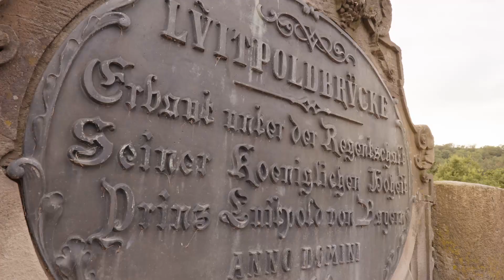Die Naheweinstraße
Erleben Sie faszinierende Impressionen, die kulturreiche Historie und die wunderschönen Rebhänge des Weinanbaugebietes Nahe entlang der 130 km langen Naheweinstraße.

Eröffnet im Jahr 1971, verbindet der abwechslungsreiche Rundweg 35 Weinorte auf einer 130km langen Strecke.

Die historisch gewachsene Strecke verläuft über Jahrhunderte alte, bereits von den Römern genutzte Verbindungen, die zur damaligen Zeit den Weinanbau und -handel im Naheland ermöglichten.

Die vielfältigen Glanzpunkte der einzigartigen Weinkulturlandschaft erstrahlen entlang des 130-km-Rundkurses wie schimmernde Perlen: vom Orgel-Art Museum (Windesheim) über die Ruine Gutenburg bis zur ehemaligen Benediktiner- Abtei Sponheim. Im mediterranen Nahetal sind das Rheinland-Pfälzische Freilichtmuseum (Bad Sobernheim) und die geheimnisvoll mystische Klosterruine Disibodenberg (Odernheim / Glan) lohnende Ziele.
Inmitten der südlich exponierten Steillagen erreicht die Strecke ein Höchstmaß an landschaftlicher Dramaturgie - der Rotenfels beeindruckt als größte Steilwand zwischen den Alpen und Skandinavien. Besonders empfehlenswert in diesem Abschnitt sind die Ruine Rheingrafenstein, die weltberühmten Gradierwerke des Salinentals sowie die historische Altstadt Bad Kreuznachs mit zahlreichen Museen und den viel fotografierten Brückenhäusern.

Besuchen Sie unsere echten Typen entlang der Naheweinstraße!